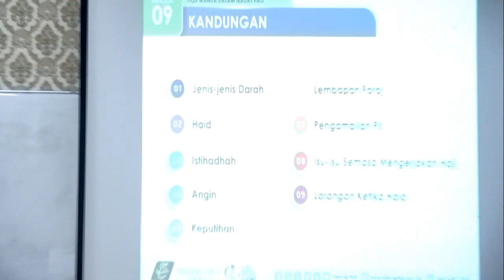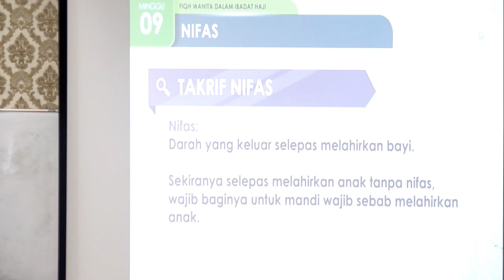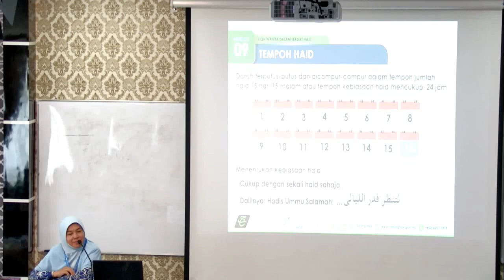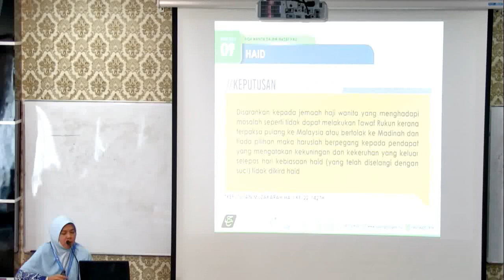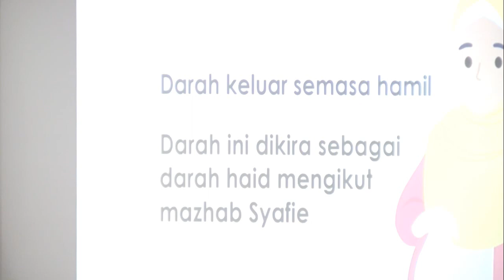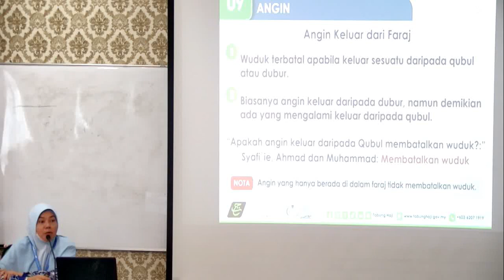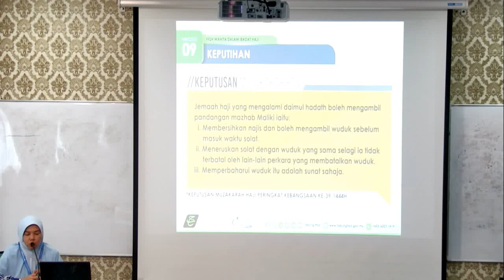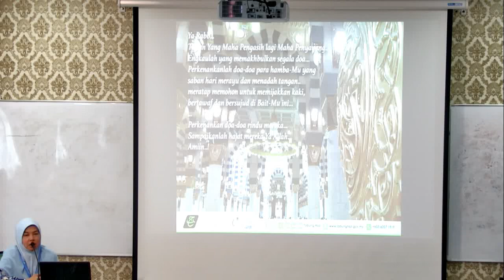FIQH WANITA DALAM KURSUS ASAS HAJI 1445H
Penceramah Ustazah Rashaini